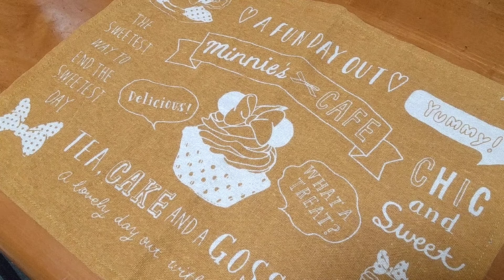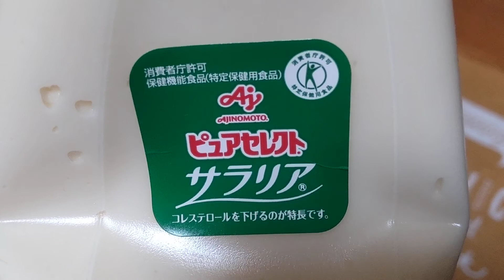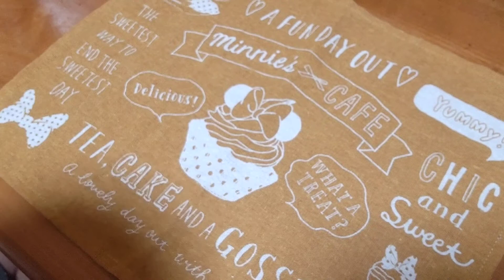【夕飯】美味しい海老天丼めちゃうまです☺️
海老天丼
えび・ちくわ(お惣菜)
卵焼き(手作り)です☺️